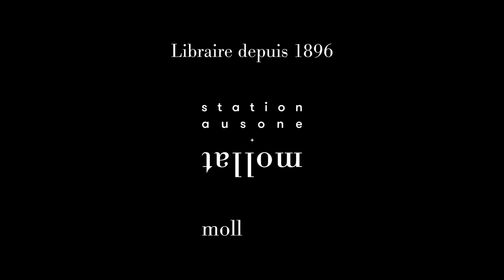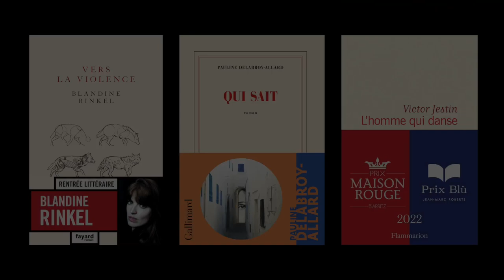Rencontre croisée : Nouvelles voix, avec Pauline Delabroy-Allard, Victor Jestin et Blandine Rinkel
Rencontre croisée avec Pauline Delabroy-Allard, Victor Jestin et Blandine Rinkel. Entretien avec Sylvain Arrestier.